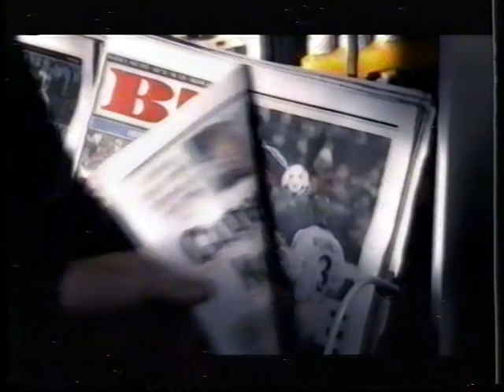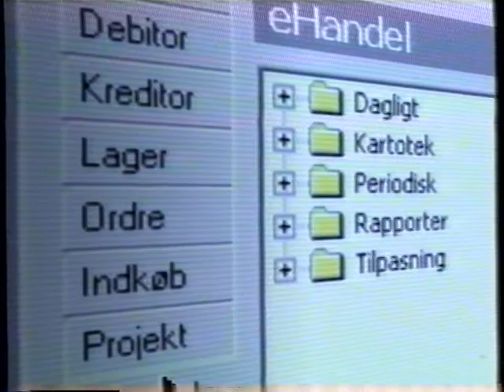TV3 reklamer fra 2000 #12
Denne reklameblok indeholder:

* Reklame for BT.

* Reklame for nikotin plastre: niquitin.

* Reklame for mascara.

* Reklame for Tryg forsikring.

* Reklame for Snaps Aalborg Dild Akvavit.

* Reklame for Kims chips.

* Reklame Damgaard C5 Light økonomistyringssystem.

* Reklame for Hydro Texaco og fyringsolie.

* Reklame for Viasat.

* Reklame for Blombergs gløg.

* Reklame for opasia.dk og deres erotiske magasin.

* Reklame for Riberhus grube ost.

* Trailer for noget champions League på TV3 og 3+